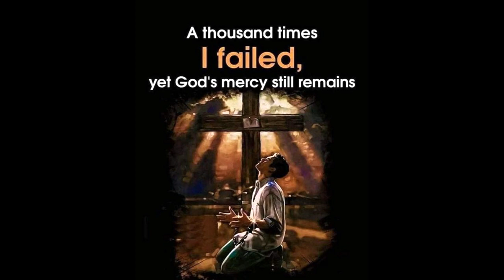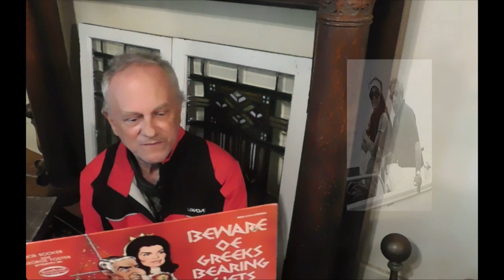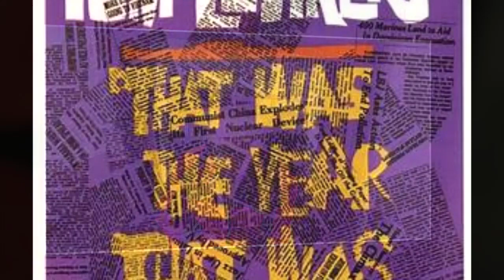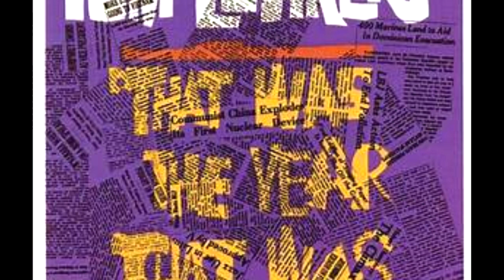ON THE RECORD: POLITICAL FUNNY MEN AND WOMEN FROM THE 1960S!!!! PAT PAULSEN AND MORE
This was a fun episode for me and I hope you will enjoy it.  I show you five records from the 1960s that are funny and politically oriented.  I also play some short clips from each.  I would love to play the complete records but am checking on copyrights.  Hope you will all enjoy!  Much love to all!